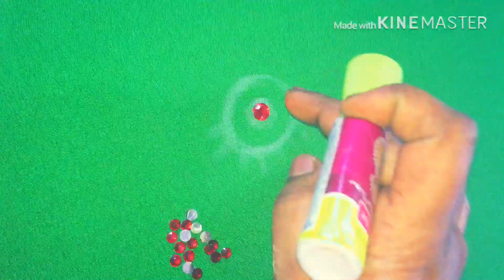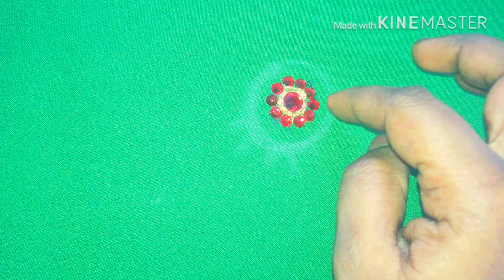Aari Embroidery/Maggam Work Simple Earing Motif design for Elbow length sleeve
Rose hand designer's

Aari Embroidery motif design for beginners, beads and kudan stone, zardosi using this design. Very easy and simple design for beginners.